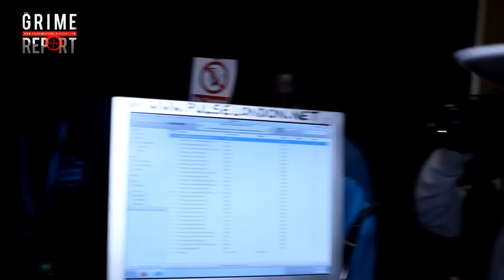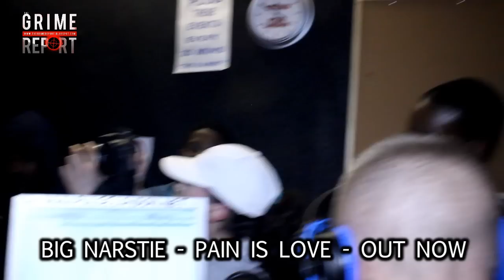BLOODLINE,BIG NARSTIE,JAMAKABI - BLOODLINE RADIO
Bloodline members BIG H,Meridian Dan,Milli and Mytus are joined by Big Narstie and Jamakabi with DJ's Springy P and J Beats playing some of the Hardest Grime instrumentals and all MC's spitting nothing but flames.
every Monday from 10 -12.
Bloodline Snapbacks will be available soon.